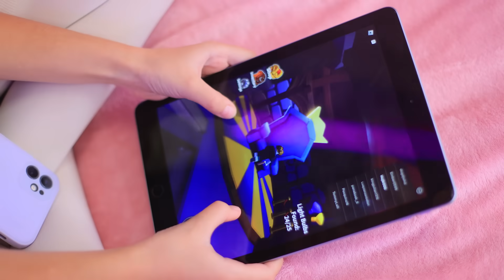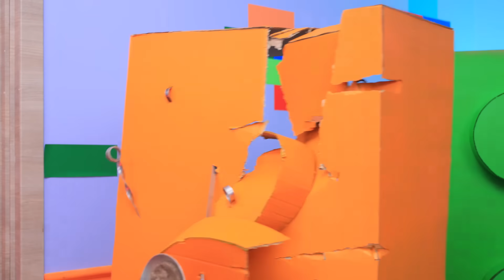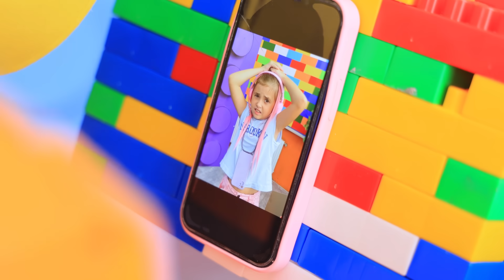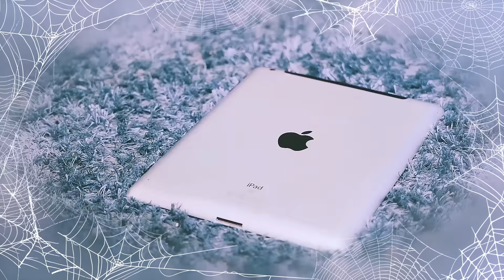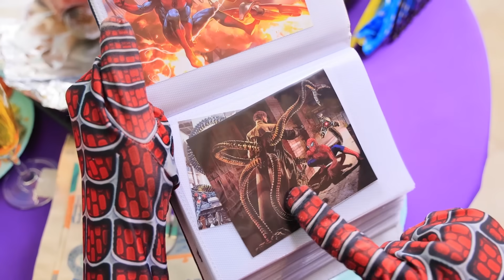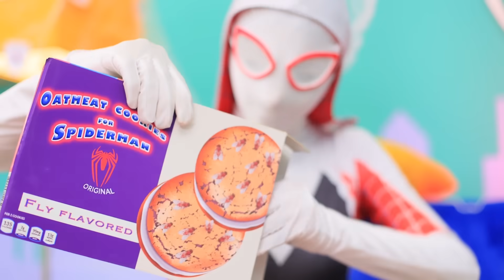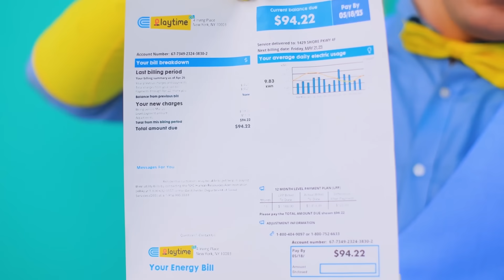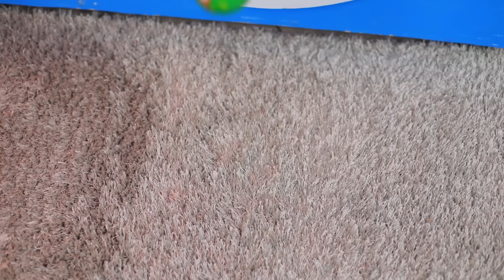Экстремальные прятки в коробках Лего челлендж! Roblox Rainbow Friends против Skibidi Toilet!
Смотри самые новые видео | Включи ВСЕ уведомления
Сегодня наши герои играют в экстремальные прятки в коробках Лего челлендж! Roblox Rainbow Friends против Skibidi Toilet! Давай посмотрим на это прямо сейчас!